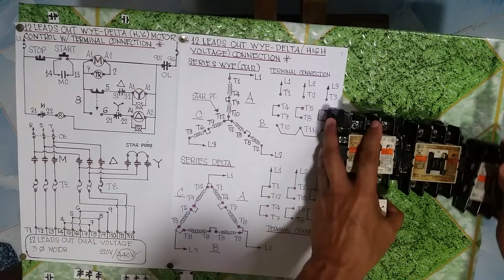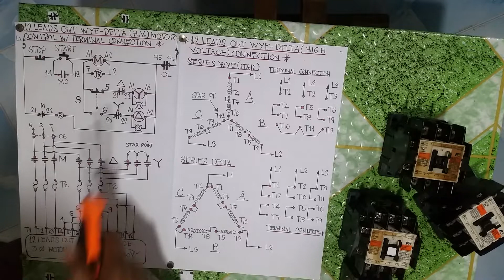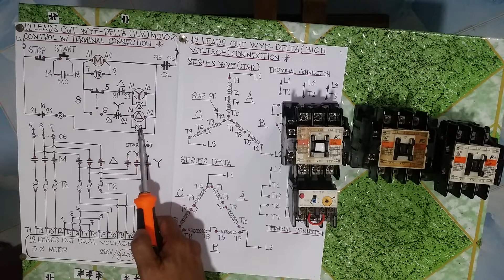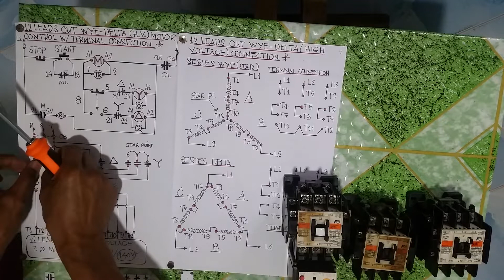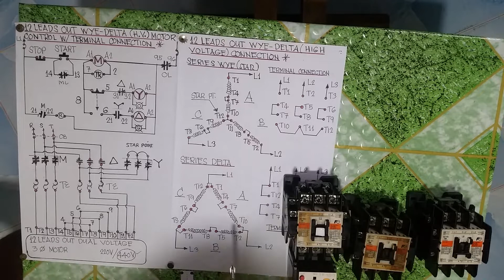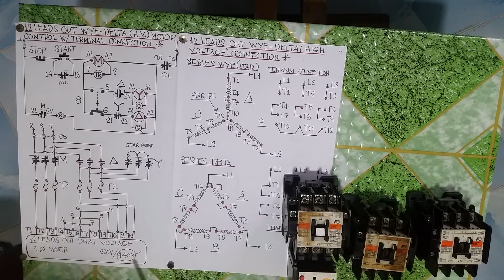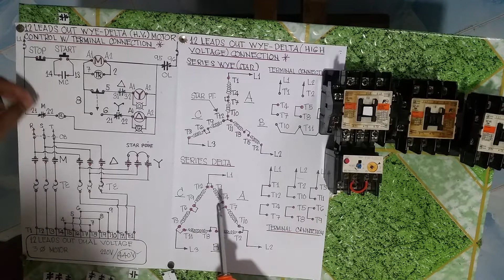PART3-12 LEADS OUT WYE-DELTA MOTOR CONTROL